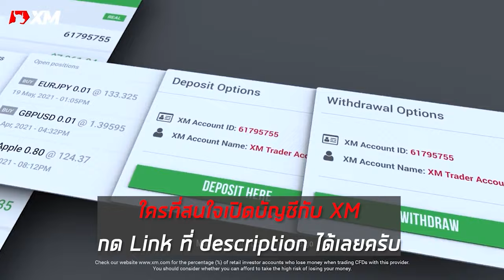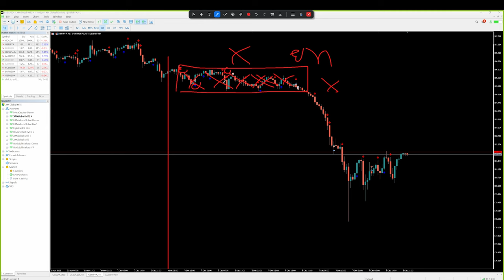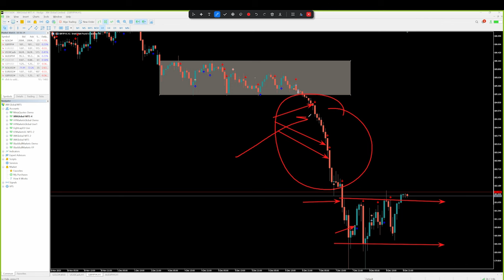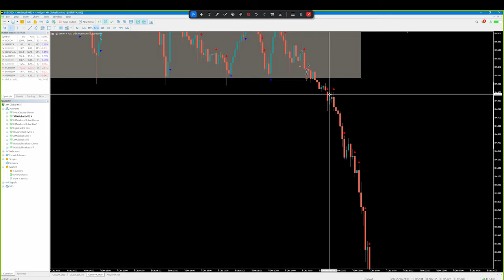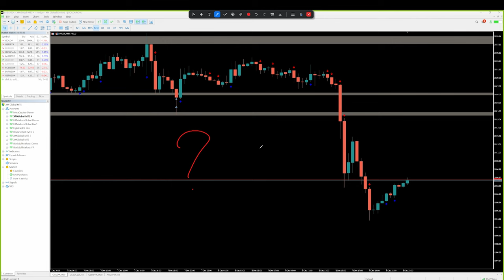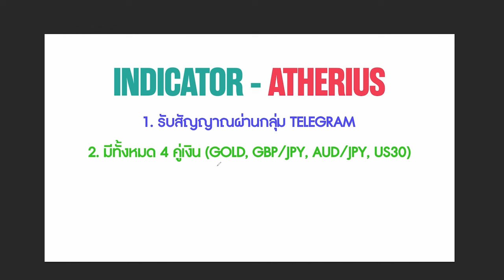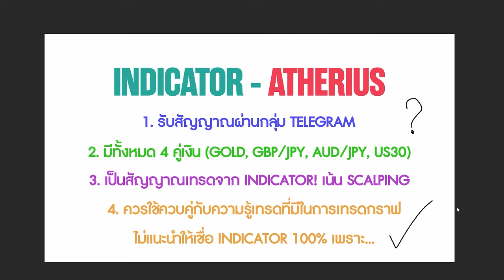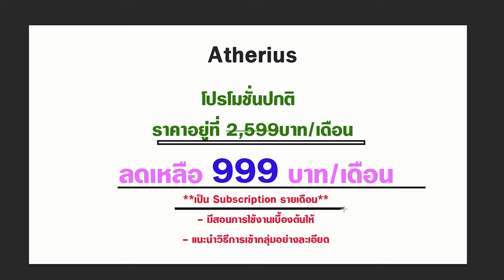Indicator ที่ใช้ควบคู่กับ Price action = เทรดง่ายขึ้น 10 เท่า